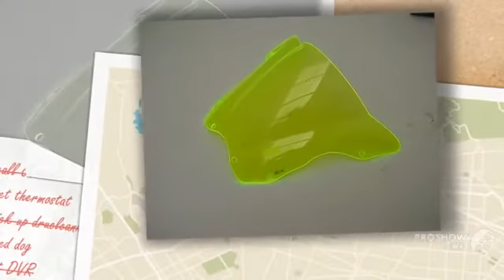Yamaha Virago 250 2007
Yamaha Virago 250 2007 motorcycle Model, you may be interested in like Yamaha Virago 250 2007 model, see other videos.
If you like the video Yamaha Virago 250 2007 model motorcycle write comments.